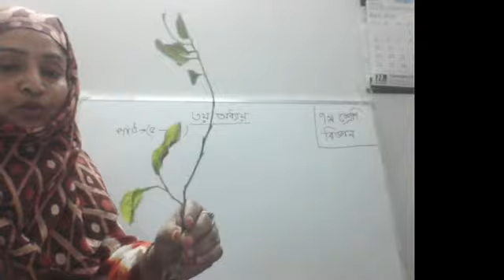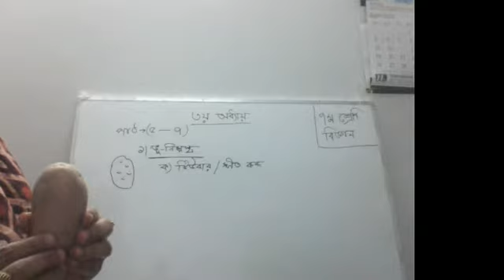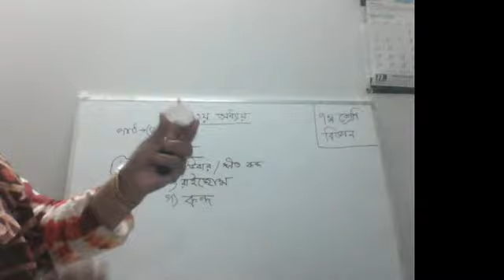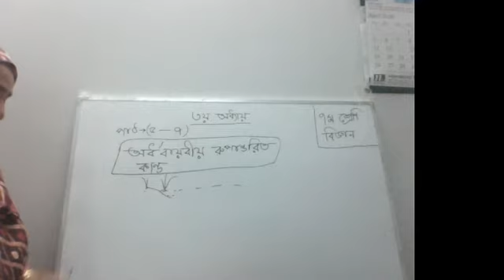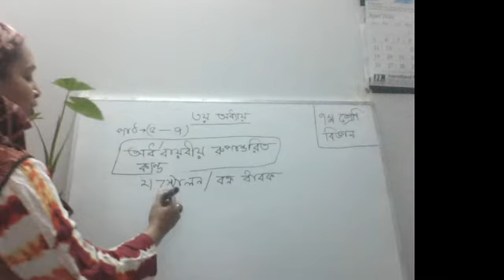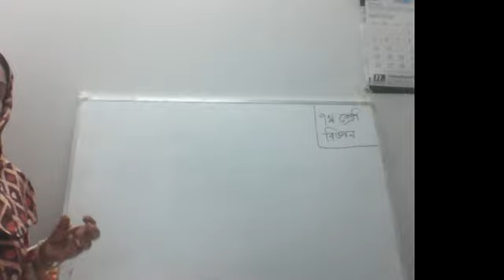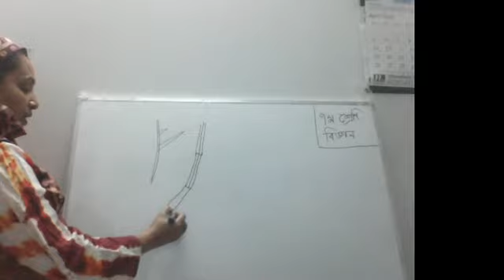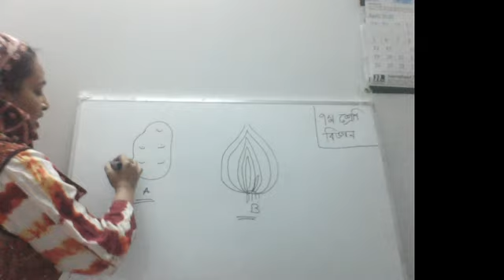Class Seven Video Class of 3rd Chapter - 2nd Class ( সপ্তম শ্রেণি বিজ্ঞান,তৃতীয় অধ্যায়,পাঠ - ৫ - ৭ )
Class Seven Video Class of 3rd Chapter - 2nd Class ( সপ্তম শ্রেণি বিজ্ঞান,তৃতীয় অধ্যায়,পাঠ - ৫ - ৭ ), রুপান্তরিত কান্ড।